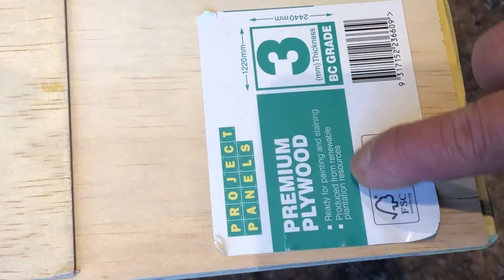How to make a DIY plywood canoe - from start to finish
Weigh only 15 KG.  You will be amazed to see how the canoe takes shape. See how well it goes on the water at the end. This mixed time-lapse video shows the build of a 14ft open canoe using two sheets of 3mm cheap non-marine grade ply without the need to wet or steam the hull during the process of pulling the two gunwales together, also called the torturing process. No stitch and glue. Just a small bottle of superglue ($1) and a lot of clear packaging tapes.

I’d bet a whole bunch would start building this easy-to-build canoe. Yes, you can make this too.

I am not a builder. I just like to make things. I could not believe it myself as the canoe takes shape. I decided to use non-marine ply and there is no way I can wet and steam the hull during the torturing process. I told my wife if it breaks halfway during building, then I can just forget about it. Thus using the cheap non-marine ply.

I did not use any powered tools building this canoe except a cordless drill driver when attaching the gunwales to the canoe. Which you can avoid if you have plenty of clamps. The gores or cuts remind me of a birch canoe build. The torturing reminds me of the way the Aboriginals of Australia built canoes using tree bark in the movie Ten Canoes a 2006 Australian drama film directed by Rolf de Heer and Peter Djigirr and starring Crusoe Kurddal.

I was inspired to build this canoe when watching Peter build his using the fly-mo design. I used a thinker timer for the gunwales. The bamboo seat is also quite heavy. The decks were heavy too. But 15 KG is perfect for me.   It took quite a while to build this canoe. I work on it after work and more hours during the weekend. I had to wait for summer to apply resin and fibreglass.

All the materials were from bunnings home depot. I had to do a timber scarf joint for the gunwales. I had to re-do the workbench as the building progresses. I enjoy doing woodwork. I have also built a stand up paddleboard with a plan. I just roughly follow the shape of a stitch & glue touring open canoe by JEM-Craft. I will share the standup paddle boat building soon. I have asked my son to draw the plan too.

0:00 Introduction
0:05 flexible cedar strips to get a fair line between offset points
0:16 measuring and marking the gores
0:43 exact copy of each ply
0:49 sawing the gores cutter knife for narrow gores
0:56 here comes the inspector
1:03 1: 12 scarf jointing the two sheets together
1:11 epoxy glue the sheets together
1:28 strips of masking tape to suport the gores
1:43 using superglue closed the gores
1:56 more masking tapes
2:14 the ply starts bending upwards
2:37 ready to attach the inwales
2:48 attaching the inwales
3:01 applying wood glue
3:15 lots of clamps
3:33 torturing the ply
3:47 the canoe starts taking shape
3:56 upward curve progressively reduces
4:06 closing the ends
4:28 fibreglass the hull
4:50 attaching the outwales
4:59 notice the canoe support?
5:11 fibreglassing the inside
5:28 the boat is extremely rigid
5:53 fixing the seat
6:04 lots of manual sanding
6:13 a few layers of epoxy
6:23 final touch
6:30 beautiful deck
7:01 the maiden voyage
7:26 total weigth 15kg
7:36 the canoe glides gracefully